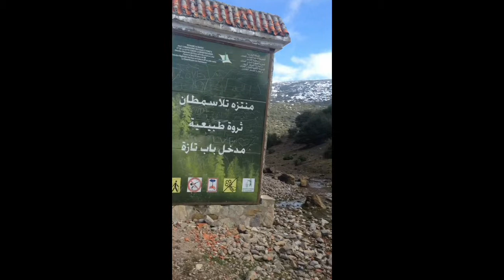اجمل فيديو عن تلسمطان إقليم شفشاون HD